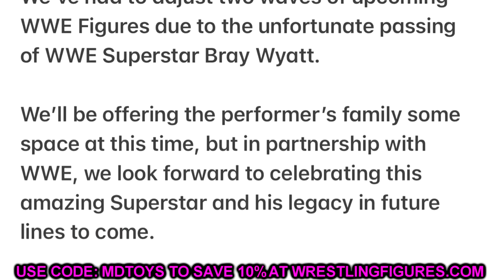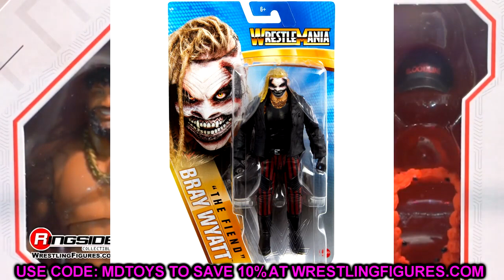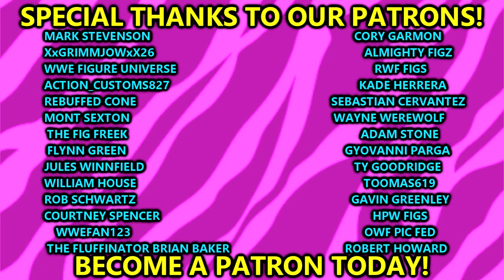MATTEL REMOVING BRAY WYATT FIGURES FROM FUTURE LINEUPS!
Mattel has released an official statement on Bray Wyatt elite ultimate basic action figures coming soon 2023 wwe elite greatest hits wwe ultimate edition bray wyatt series 20 new wwe action figure bray wyatt news